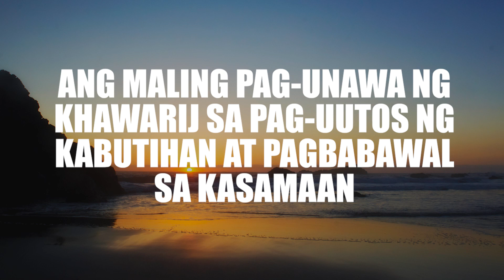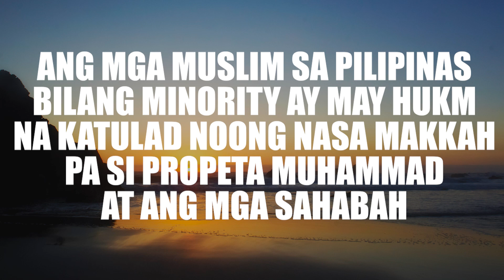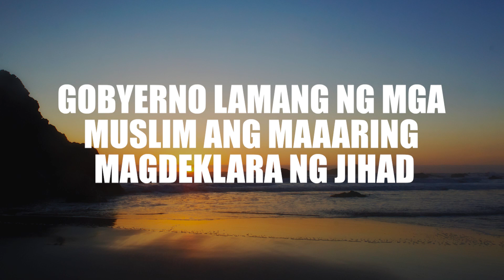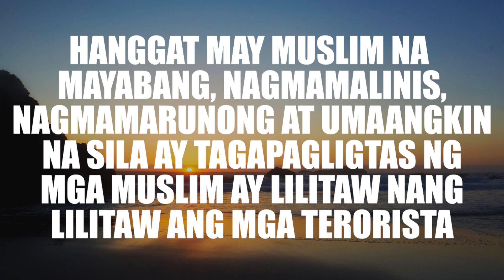Ang Maling Pag unawa ng Khawarij sa Pag uutos ng Kabutihan